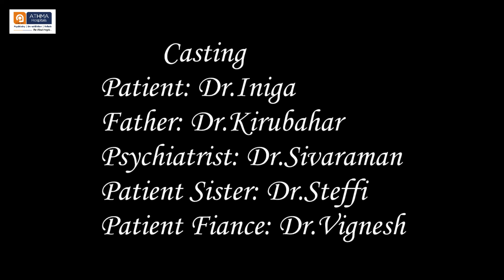Schizo weds phrenia | Athma Hospitals | Short Film No: 21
Athma Hospitals functions as a specialty hospital within Tamil Nadu since 1993. With developing programs and alliances focused on health and access, Athma is the hospital that serves as hope for people afflicted with mental or behavioral issues, juvenile afflictions, addiction, and other related mental health concerns.

Exceptionally accessible in Tiruchirappalli, which is strategically the center place of Tamil Nadu, it provides treatment for males and females of all ages dealing with issues such as developmental delays, abuse, mental health disorders, and personality disorders.

At the foundation of Athma Mind City, we promote a patient-centric approach to psychiatric care alongside comprehensive Residential Care. Our facility consists of both outdoor and indoor areas in which patients can easily take a break and build a favorable frame of mind. We also focus on an effective yet minimally invasive security system.

Under the able guidance of the Managing Director, Dr. K. Ramakrishnan, the reputed team of professionals at Athma Hospitals, includes Dr. Geetha R, the Director, Dr. N. Arunkumar, the Medical Director, Dr. M. Rajaram, Dr. M.Sridhar, Dr. M. Ajoy, Dr. S. Sathya and  Dr. M. Muthu Vidhu Bala.

in or sign up to view